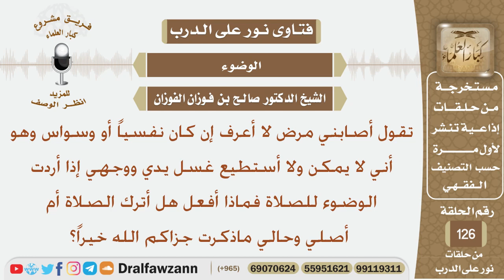تقول أصابني مرض وهو أني لا أستطيع أن أغسل يدي ووجهي إذا أردت الوضوء للصلاة فماذا أفعل؟ الشيخ الفوزان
نص السؤال:
تقول أصابني مرض لا أعرف إن كان نفسياً أو وسواس وهو أني لا يمكن ولا أستطيع غسل يدي ووجهي إذا أردت الوضوء للصلاة فماذا أفعل هل أترك الصلاة أم أصلي وحالي ماذكرت جزاكم الله خيراً؟
السيرة الذاتية :
للاشتراك في قناة الشيخ صالح الفوزان

رئيس الفريق
لمشروع كبار العلماء